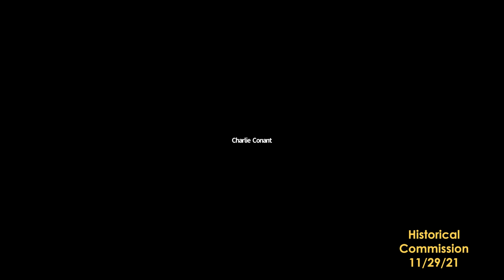Historical Commission 11/29/21